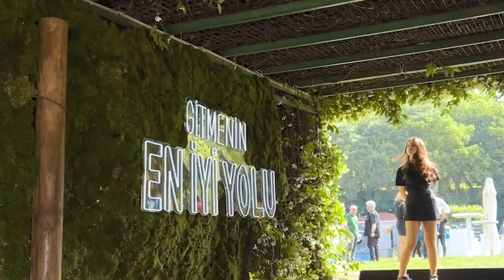Segway-Ninebot Event | Turkey 2023 New Product Launch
👀Don’t miss this video to see the fantastic day at our Segway-Ninebot turkey 2023 new product launch event!🎉 We had so many awesome guests who tried our new products, learned from our experts and got some cool prizes.👏 Show love if you are as excited as we are about our new products! 👍